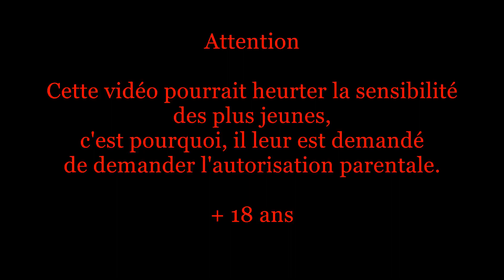Car crashes & Road rage | Compilation Accidents September 2015 | авария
This video may offend the sensibilities of the young, it is best to have a trained eye.
For added security, and reduce the risk of car accidents, watch this instructional video.
Do not reproduce, otherwise danger to your life and those around you.
My website, visit, it's for free.

Soon friends, for the live adventure can continue.
이 동영상은 훈련 된 눈을 가지고하는 것이 가장 좋습니다, 젊은이들의 감성의 기분을 상하게 할 수 있습니다.
보안을 강화하기 위해, 그리고, 자동차 사고의 위험을 줄이려면이 교육 비디오를 시청.
그렇지 않으면 당신의 인생에 위험과 주위 사람들을 재현하지 마십시오.
내 웹 사이트를 방문, 그것은 무료입니다.

그래서 당신은 링크를 클릭하여 내 최신 동영상을 볼 수 있습니다 :

물론, 당신은, 내 네트워크 공유를 방문하여 의견을 게시, 심지어 가입 할 수있는 기회를 가질 수있다.
친구 곧, 라이브 모험을 계속할 수 있습니다하십시오.
Este video puede herir la sensibilidad de los jóvenes, lo mejor es tener un ojo entrenado.
Para mayor seguridad, y reducir el riesgo de accidentes de tráfico, ver este video instructivo.
No reproducir, de lo contrario peligro para su vida y los que te rodean.
Mi sitio web, visita, es gratis.

Así que usted puede ver mis últimos vídeos haciendo clic en los enlaces:

Pronto los amigos, para la aventura en vivo puede continuar.